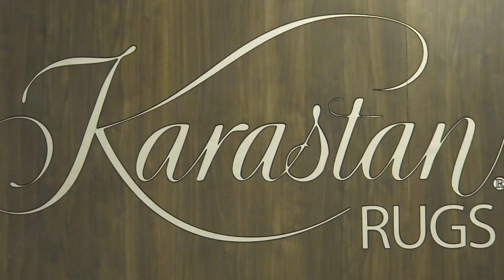Las Vegas Market Live With Mohawk Home & Karastan Rugs